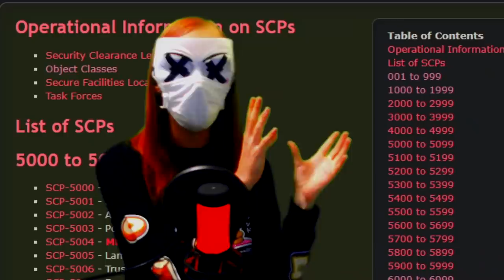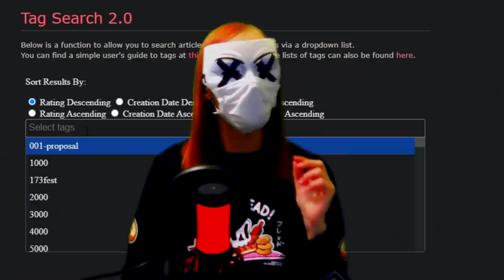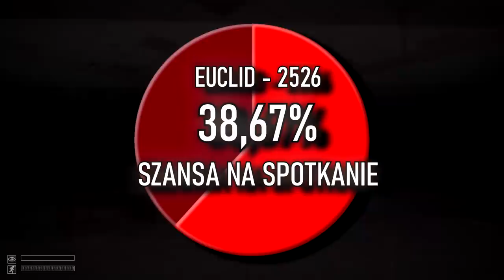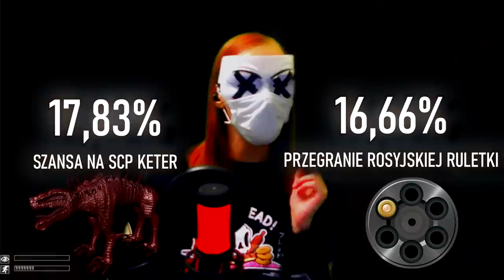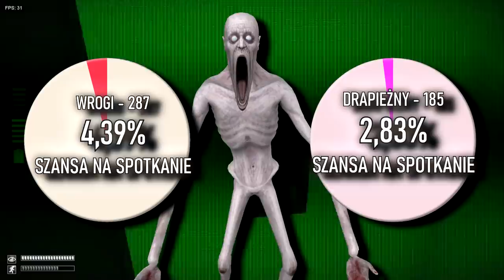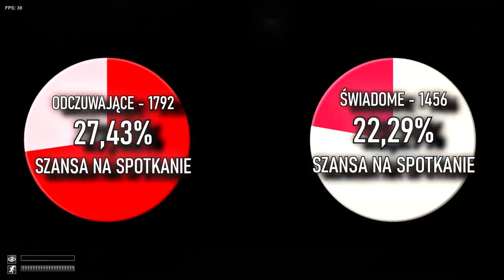Czy PRZEŻYŁBYŚ SCP: Containment Breach?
Czy przeżyłbyś wyłom przechowawczy w Fundacji SCP? Ile masz dokładnie procent szans na przeżycie w starciu z obiektami, które uchodzą za najstraszniejsze SCP?

Niedużo...

0:00 - Intro
0:27 - Jak obliczyć czy przeżyjesz?
04:29 - Czy przeżyjesz w Fundacji SCP?
09:55 - Czy przeżyłbyś SCP: Containment Breach???

Omawiane materiały:
➤ Tag Search 2.0